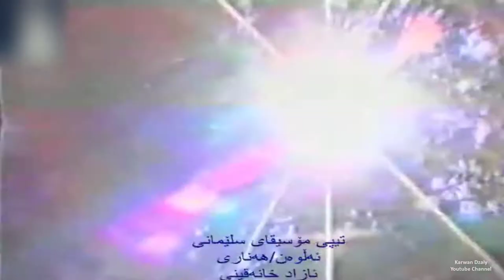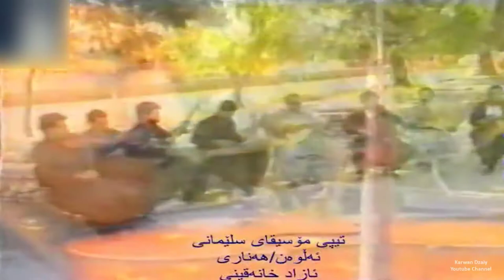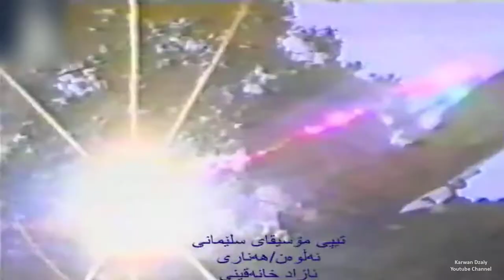Azad Khanaqini - Hanari_Clip | ئازاد خانه‌قینی - هه‌ناری